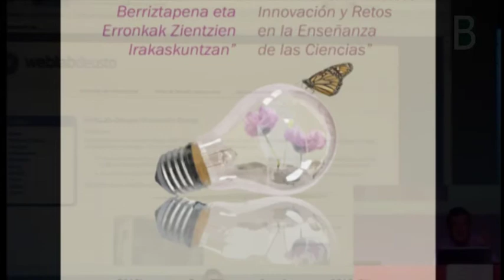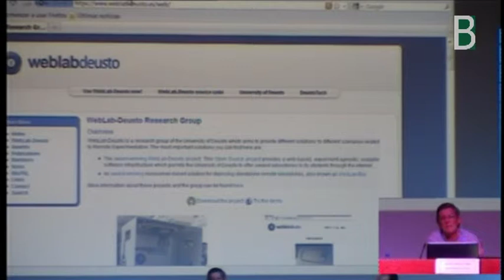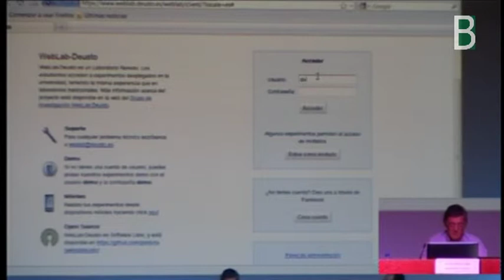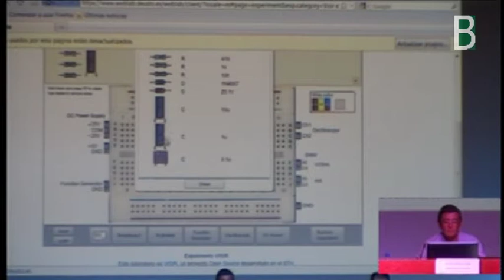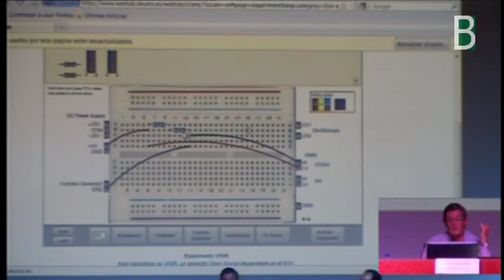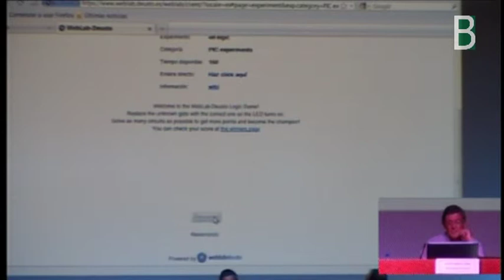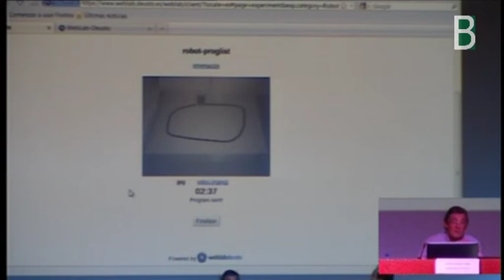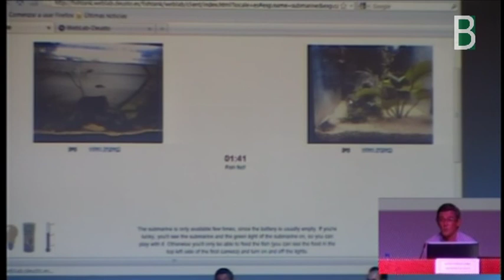weblab_deusto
Javier García Zubia presenta WebLab: "Laboratorios remotos, experimentos para todos" de la Universidad de Deusto.